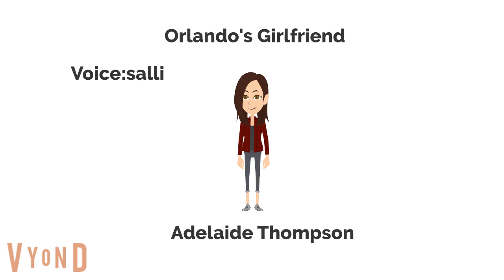Yet another new character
So Here's Orlando's Girlfriend or Love interest Adelaide who he can Probably date now Or wait until he's 15